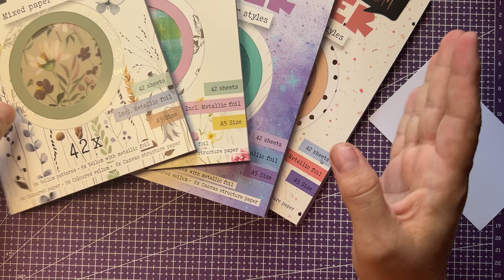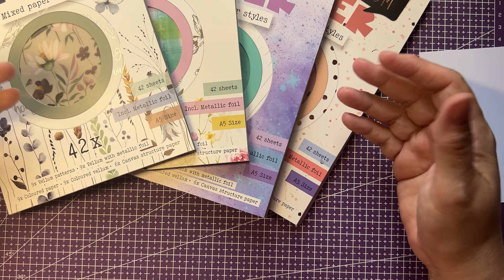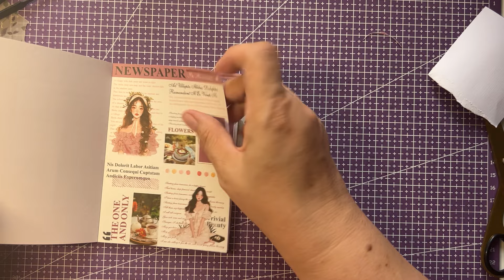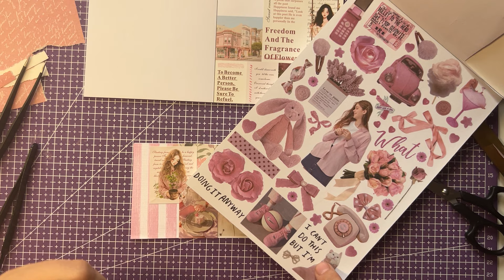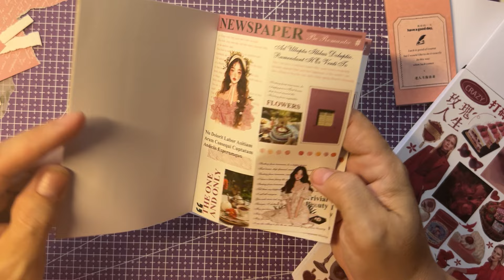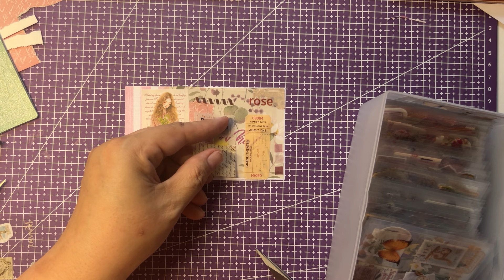ACC CELA DOIT CESSER 😜🤣😘 Vellum Action Carnet Journalsay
De défi en challenge...